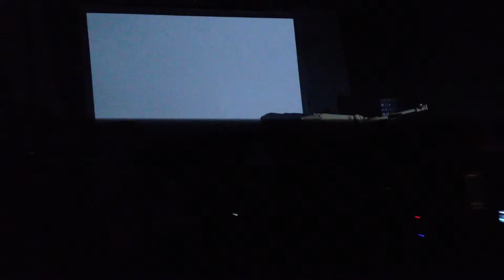GHOST PRIME MOVER LIVE AT THE METAL HAMMER GOLDEN GODS AWARDS 2012